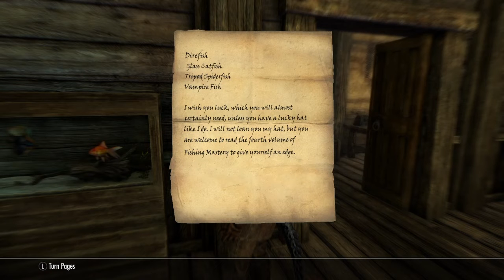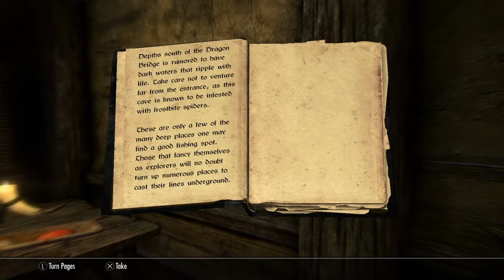Darkest Depths - Skyrim | Fishing #15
Swims-In-Deep-Water sends us to hook some cave dwellers. "Fishing Mastery, v4" was actually extremely helpful in this one; I searched for other places to fish, but had no luck.